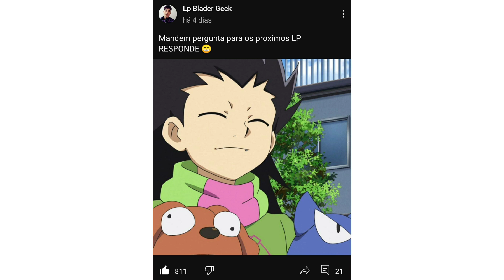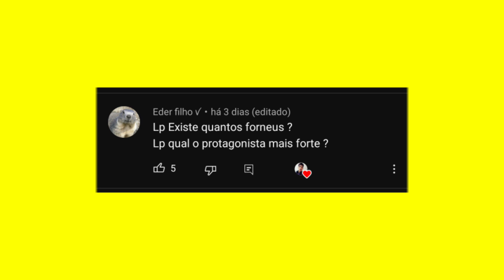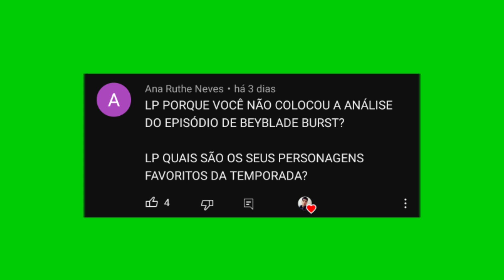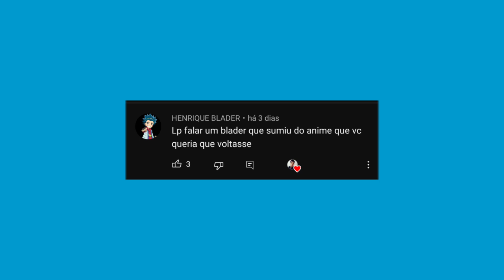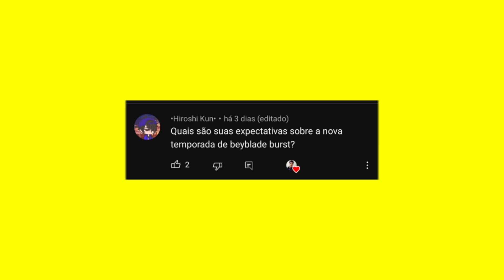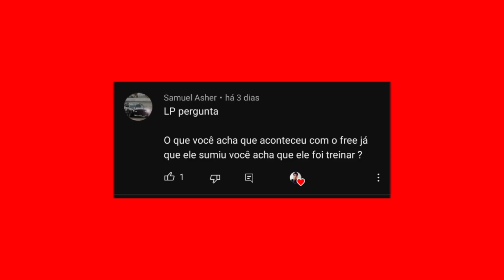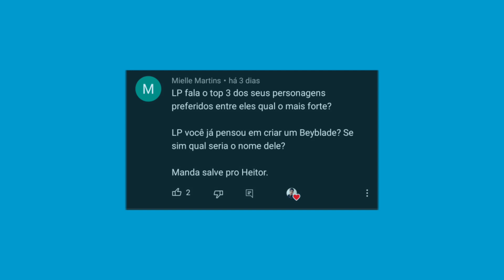DAIGO E ZAC VÃO VOLTAR NA 7 TEMPORADA BEYBLADE BURST QUAD STRIKE? [LP RESPONDE]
► Nesse video eu respondi perguntas dos inscritos, como se daigo kurogami e zac alvorada vão voltar nessa nova temporada de beyblade burst, sétima temporada de beyblade burst!!!